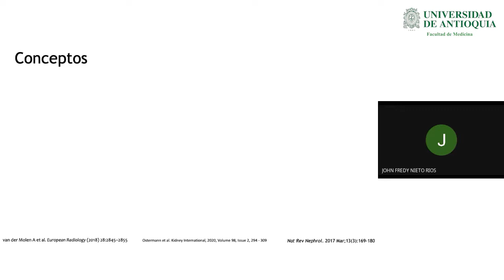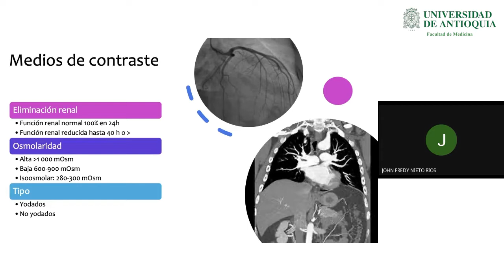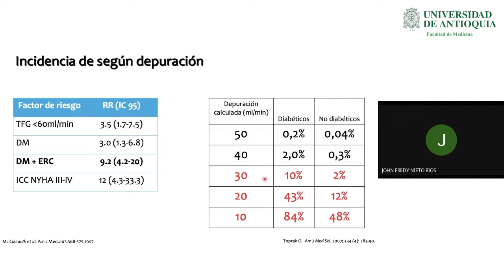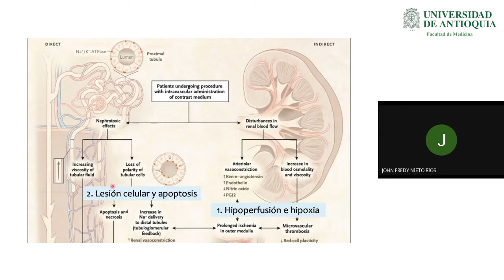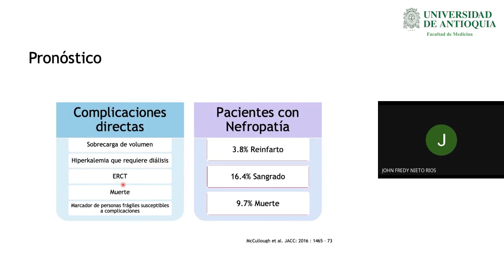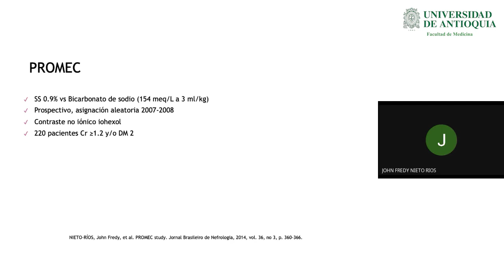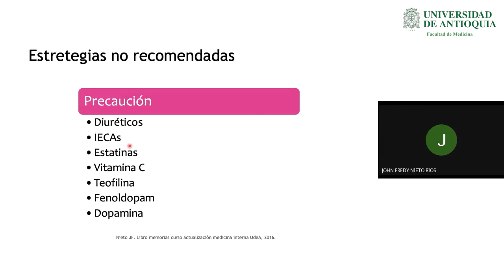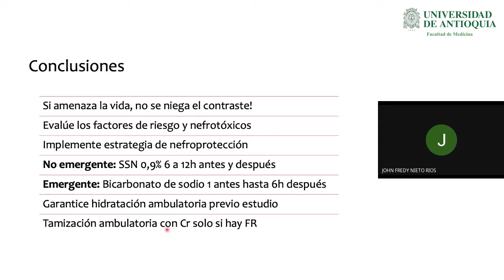Lesión Renal Aguda Inducida por Contraste - Dra. Adriana Trejos